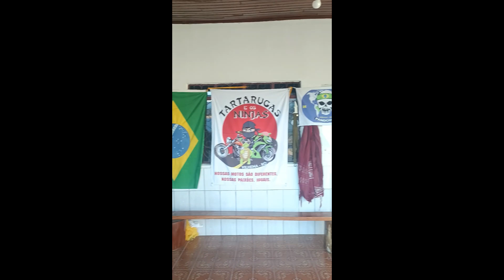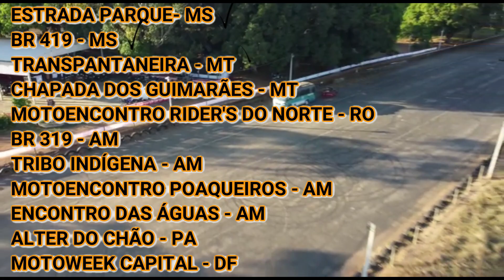PARTIU AMAZONAS - Dia 15, 16 e 17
Em fim chegamos a Jaru, no encontro dos Rider's do Norte, lugar onde vamos nos reunir com outros tantos motociclistas para a travessia da tão  sonhada BR 319 a "Rodovia Fantasma" . Ficmos dois dias por lá, trocando experiencias, ouvindo e contando histórias de estrada, faznedo muitos amigos e nos preparando psicologicamente para o que nos esperava.